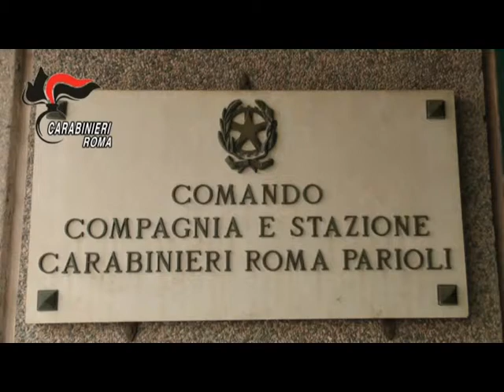Roma, arrestato ladro seriale di bagagli: aveva commesso 6 colpi in due settimane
ROMA – Nelle ultime due settimane era diventato l’incubo di viaggiatori e pendolari che prendevano i bus di linea dall’autostazione Tibus, in largo Guido Mazzoni. I suoi obiettivi erano i bagagli appena depositati nei portabagagli degli autobus, pronti a partire. è un 48enne romano, con precedenti e senza fissa dimora, ospitato per l’emergenza freddo in un centro della Caritas nei pressi della vicina stazione FS Roma Tiburtina, il ladro seriale arrestato dai Carabinieri della Stazione Roma Nomentana con l’accusa di furto aggravato.

Le indagini dei Carabinieri, iniziate a seguito delle diverse segnalazioni e delle denunce delle vittime, hanno portato in poco tempo a stabilire che dietro i molti episodi di furto c’era la stessa mano.

Ieri pomeriggio, durante un mirato servizio di appostamento proprio nell’area di sosta nell’autostazione, i Carabinieri hanno colto in flagranza di reato il malvivente.

L’uomo, dopo aver puntato una studentessa 19enne, che dopo aver lasciato la sua valigia all’interno del vano portabagagli si era accomodata sul bus in attesa della partenza, aveva prontamente riaperto il portellone e prelevato il bagaglio per poi darsi alla fuga. E’ stato però inseguito e bloccato dai Carabinieri che hanno recuperato la refurtiva, restituita all’ignara vittima, in tempo per la partenza.

A questo punto, i Carabinieri hanno portato il ladro in caserma e, dopo aver visionato le immagini dei precedenti furti avvenuti con le stesse modalità, sono riusciti a collegare il suo volto ad altri cinque colpi consumati negli ultimi 15 giorni, dove era riuscito ad impossessarsi dei bagagli di turisti e viaggiatori.